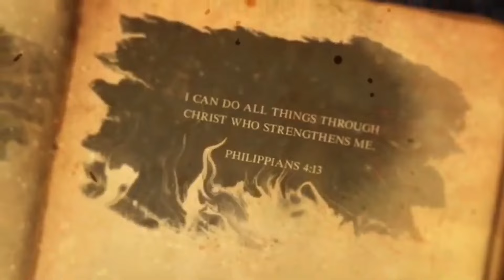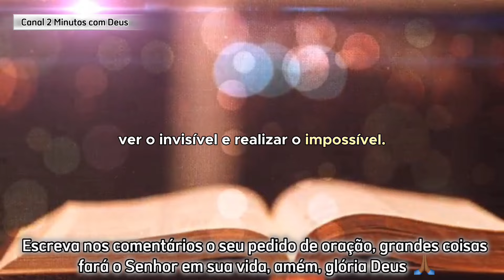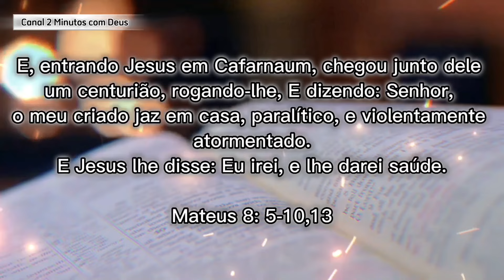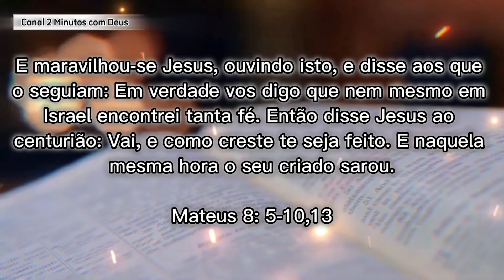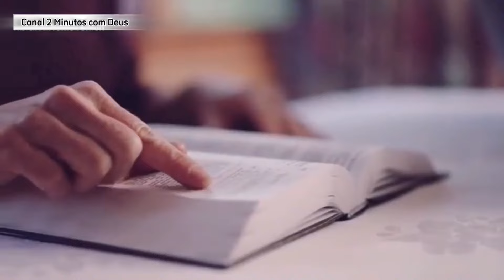PALAVRA DE DEUS HOJE - FÉ INABALÁVEL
E ative o 🔔 para não perde nossos vídeos.

O intuito deste canal foi criado para levar a palavra de Deus de forma objetiva. Palavra está que podem modificar uma história, podem curar enfermidades, libertar vidas em cativeiro, restaurar lares e transformar vidas.

✅ Reflexões Bíblicas

✅ Dicas Bíblicas